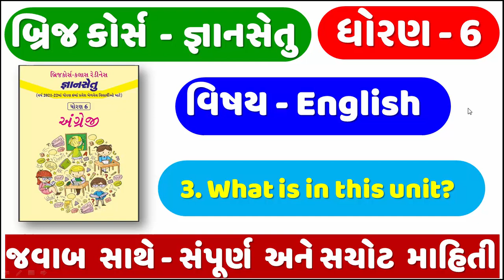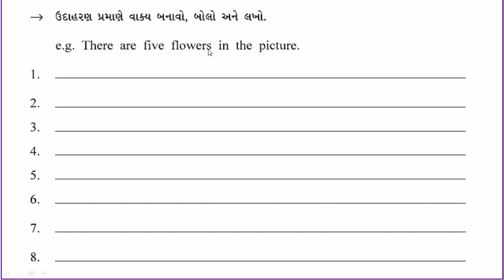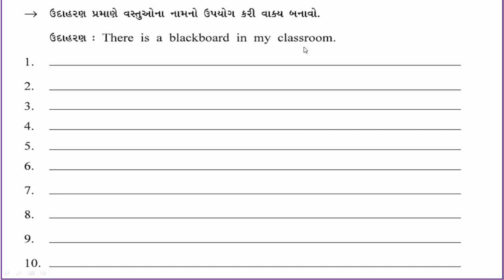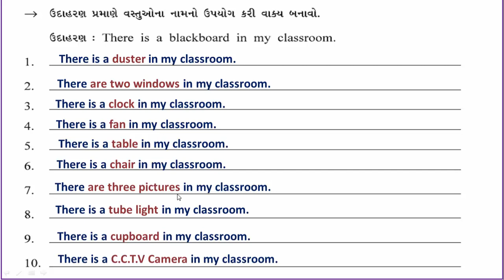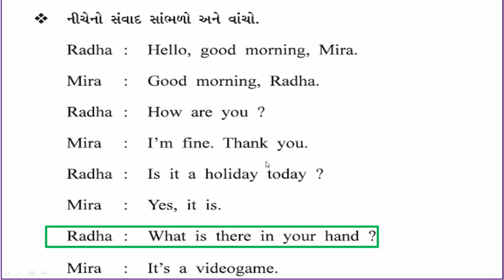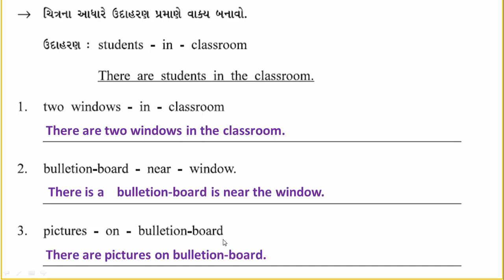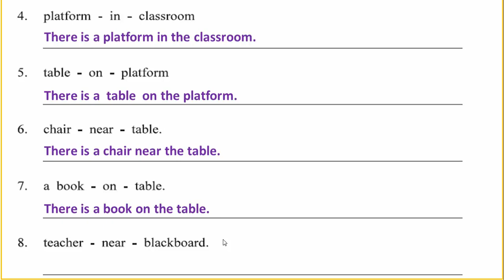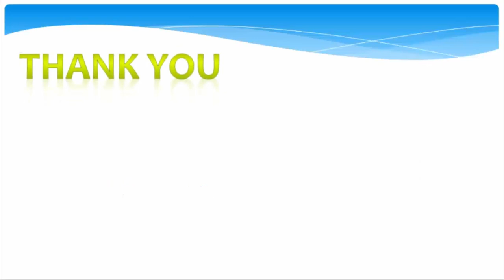gyan setu | STD 6 English | bridge course | std 6 english ch 3 | Dhoran 6 English | ધોરણ 6 અંગ્રેજી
std 6 gyansetu English video,
std 6 angreji Ch 3 What is in this unit? bridge course in gujarati language,
gyan setu - bridge course, and Class readiness program for class 6.
class readiness.
gyan setu std 6 english,
std 6 english bridge course ch 3,
bridge course std 6 english,
જ્ઞાન સેતુ ધોરણ 6 અંગ્રેજી,
બ્રિજ કોર્સ ધોરણ 6 અંગ્રેજી,
અંગ્રેજી ધોરણ 6 બ્રિજ કોર્સ,
અંગ્રેજી ધોરણ 6 જ્ઞાન સેતુ,
ધોરણ 6 અંગ્રેજી બ્રિજ કોર્સ યુનિટ 3
std 6 English bridge course,
angreji bridge course std 6,
dhoran 6 gyansetu,
gyansetu std 6 angreji,
ધોરણ છ જ્ઞાનસેતુ વિડિયો,
dhoran 6 gyansetu video,
gyan setu bridge course,
bridge course readiness,
ધોરણ 6 અંગ્રેજી,
std 6 Englias Little steps,
std 6 english ch 3 and bridge course solution,
standard 6 english Ch 3 What is in this unit? class readiness,
standard 6 angreji ch 3 class readiness solution,
class readiness solution,
dhoran 6 angreji solution,
standard 6 english,
dhoran 6 english bridge course solution,
dhoran 6 bridge course english javab,
std 6 angreji bridge course solution.